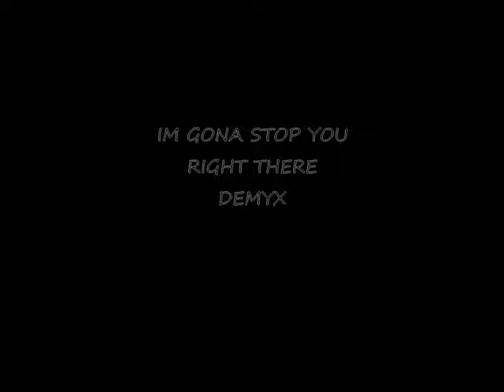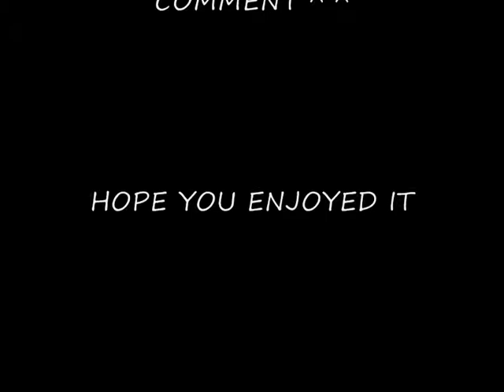KH RANDOMNESS 5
KH RANDOMNESS 5, LOL HAS FLASH PICS OF ROXAS *WINK* YOULL UNDERSTAND WHAT I MEAN IF U WATCH IT, PLEAS COMMENT AS ALWAYS, EVEN THOW I KNOW IT IS CRAP , PLEAS, PLEAS TELL ME HOW CRAP LOL